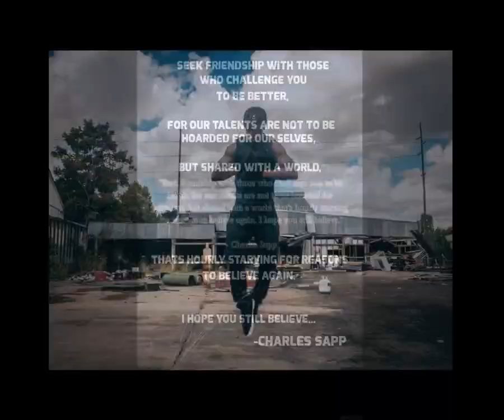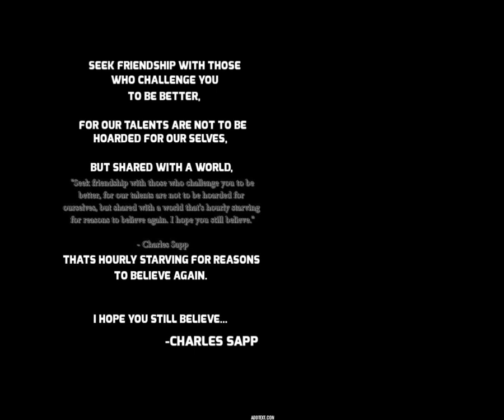A.o.O. Charles Sapp AKA "Saint Ronin" Music Producer Interview "CLIP"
It is our great pleasure to catch up with a very talented man who is struggling in the music industry nd has grciously allowed his songs into our humble podcast! You can lern more about Mr. Charles Sapp at his you tube channel: Saint Ronin